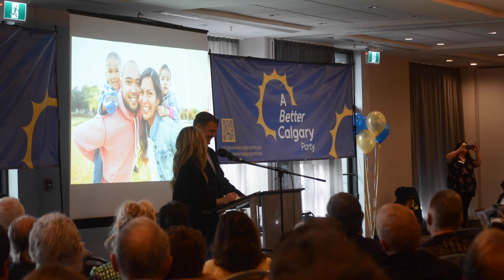Calgary Votes 2025:A Better Calgary Party Launches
Today, we have an exciting development to discuss—the launch of the first political party focused solely on municipal affairs in the City of Calgary.

It's called A Better Calgary Party, and it's ready to make a significant impact on our beloved city.

The provincial government created legislation earlier this year paving the way for political parties in Alberta's two largest communities - Calgary and Edmonton.

Bill 20, the Municipal Affairs Statutes Amendment Act, was tabled in the legislature in April.

A Better Calgary Party aims to tell the story of what makes Calgary the best city to live, work, play, raise a family, and do business in, and how a municipal party can ensure this vision for generations to come. This big-tent, membership-driven organization is dedicated to fostering community involvement and attracting individuals passionate about public service.

Jon Horsman, a spokesperson for the party, and a Ward 4 resident, and fellow spokesperson Cheryl Munson, a Ward 7 officially kicked off the party announcement at the Holiday in South Calgary Wednesday Night to a packed room of approximately 350 attendees - including one Calgary City Councillor, a former MLA, and former MLA. Also in attendance were numerous candidates who ran in the previous 2021 Municipal election.